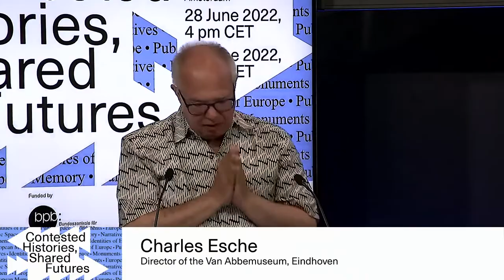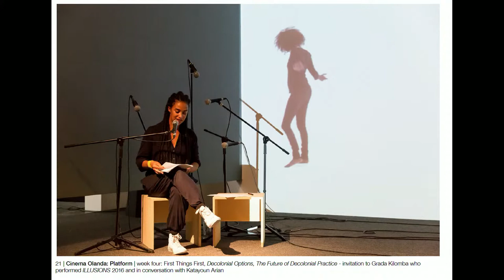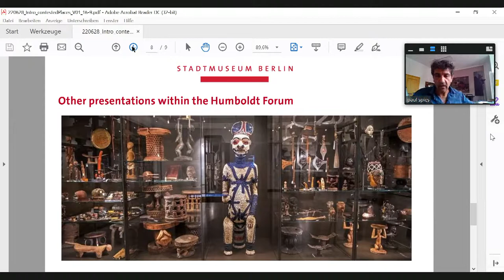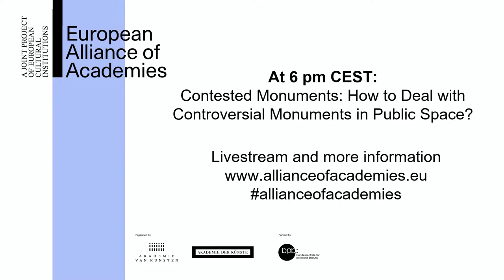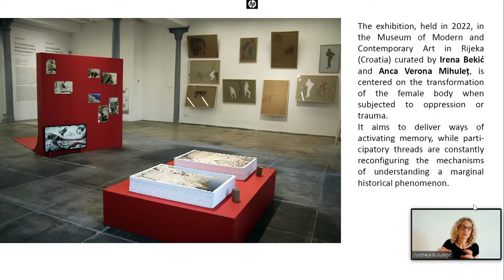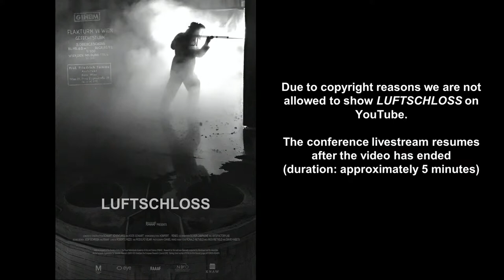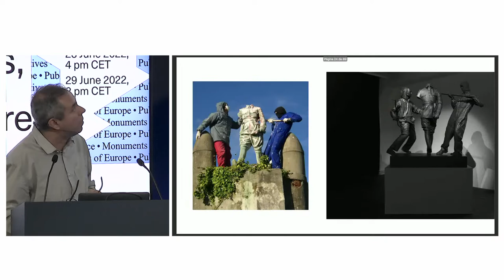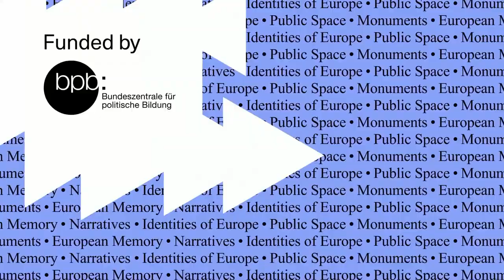European Alliances of Academies: Contested Histories, Shared Futures (28 June 2022)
From Tuesday 28 June 28 till Wednesday 29 June, the third conference of the European Alliance of Academies will take place at the Trippenhuis in Amsterdam. The European Alliance is a transnational network that advocates for the freedom of the arts.

This conference will focus on the many ways in which cultural institutions deal with their troubled, if not to say controversial histories.

How do institutions deal with the broad wish to investigate their own pasts? What does this mean, for instance, for the name of an art institution? What are the consequences for collections? In what way do artists give new meaning to controversial monuments in public space? And, what can we learn from their activities in regards to other domains of society?

Over the course of two days artists, writers, curators and policy makers will shed light on these and many other questions. The aim of the meeting is to think about a shared future for Europe.